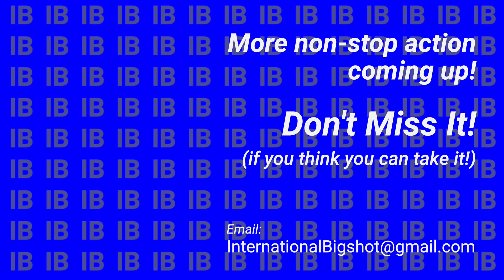MALAYSIA: KL Car Free Morning | Jom jalan-jalan di Kuala Lumpur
330 | For the first time, the entire International Bigshot cinematic universe appears in a single video! Get ready for an epic adventure with Lady Aisya, Malaysian Media Superstar Grace HR Leng, and Mr. Zeon. We’re embarking on a grueling, humid, and hilarious 5-km walk during the weekly Kuala Lumpur Car Free Morning.

Some IMAGERY may be provided by Google Earth Studio.

The (now famous) SPORTKID NEWSLETTER discusses national sport development. If you want to take a look at it